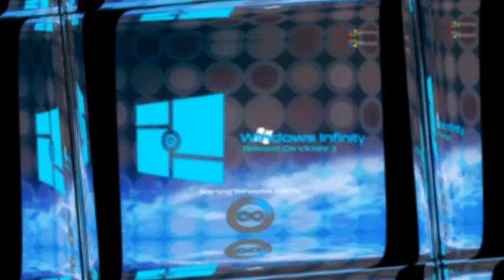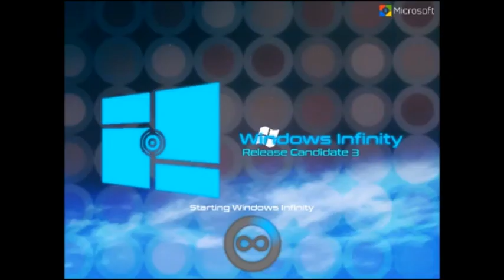Windows Infinity Various Effects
1. Mirror Tilt Grid
2. Spoiley Swirl
3. Non-Cube Reflection20
4. Wave Stop
5. Brightly Swirly Glitchy
6. Twirl and Mirror
7. Bulged Flip
8. Mirror Spheres
9. EVIL
10. Distortion
11. Mirrorscope
12. Wavey Mirrorscope
13. Old Zoom Rotation
14. Almost Normal but Weird
15. Wave
16. Wave (Vertical)
17. Twirl/Swirled
18. Zoom Out to Flip Zoom In
19. Bulge Windows Infinity wants to eat you
20. Wave from Grid
21. Purple
22. Embossy Blur
23. G-Stupid
24. Mirror and Blur
25. Wave caught by Mirror (Final Effect)